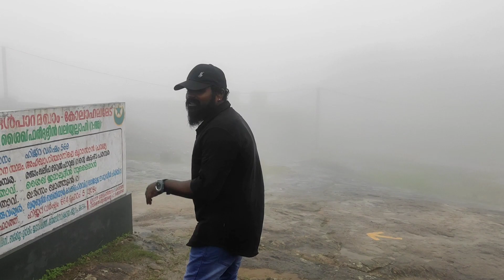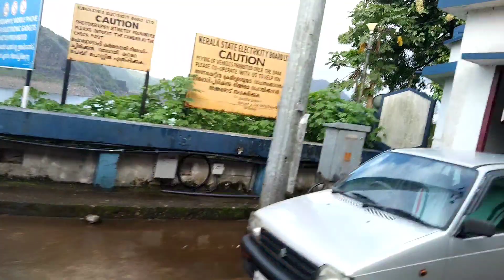Pondicherry to Kerala | Bike Ride | vagamon | Ep - 05 |Mr.Transporter | பயணம் | Travel Dairy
It's my all india lorry travel, starting with the all India series, while iam travelling for the exploring the india with me ?